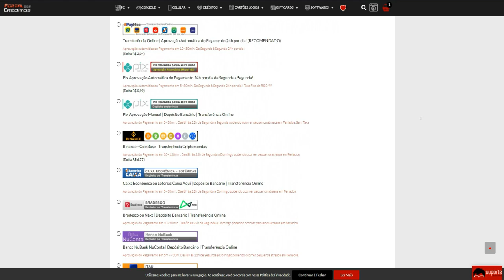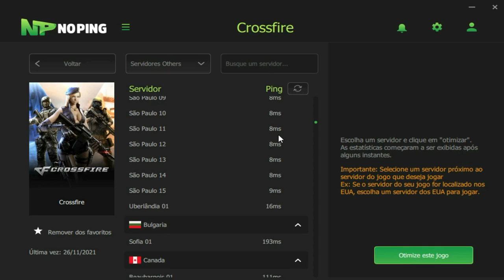Partida PEGADA no MITO😎